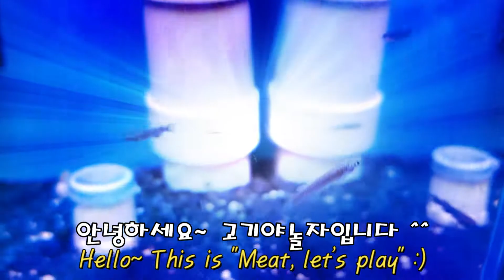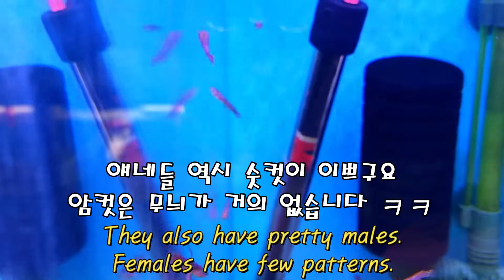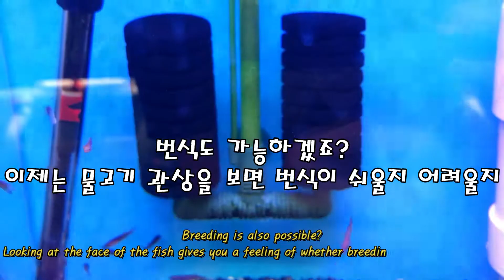[카라신과] 스틸블루킬리피쉬 - 서진열대어-고기야놀자~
송사리과 스틸블루킬리피쉬를 소개합니다